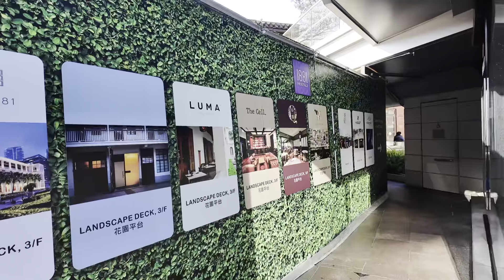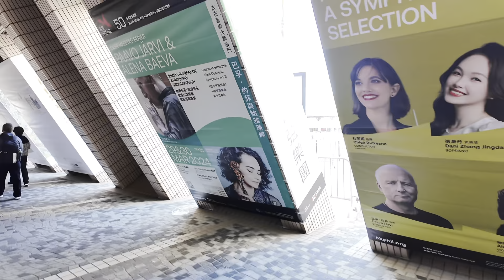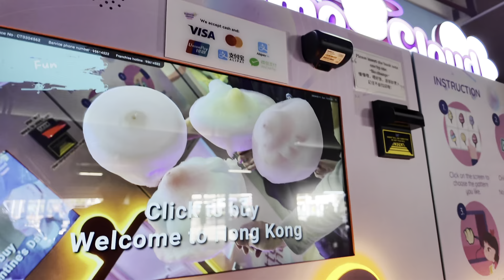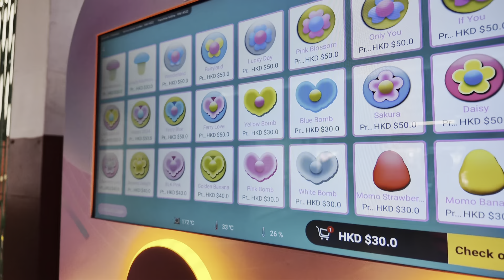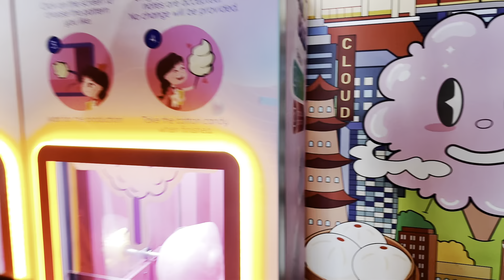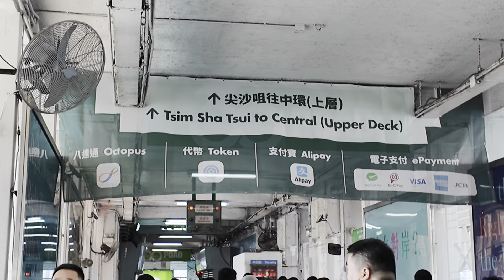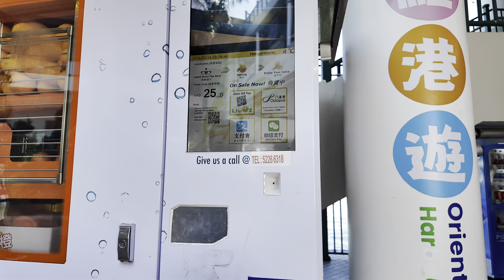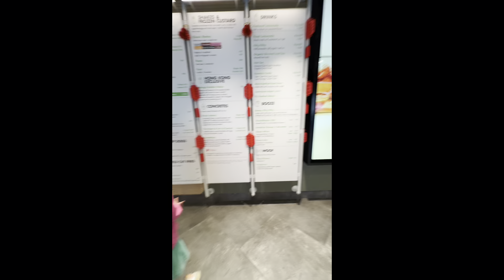FROM TSIM SHA TSUI TO CENTRAL TO VICTORIA PEAK BY BUS | FEB 10, 2024